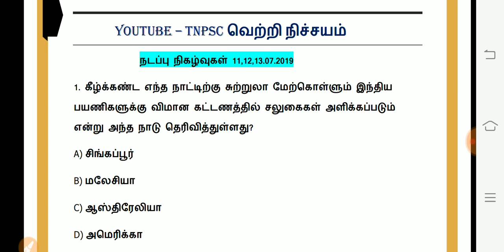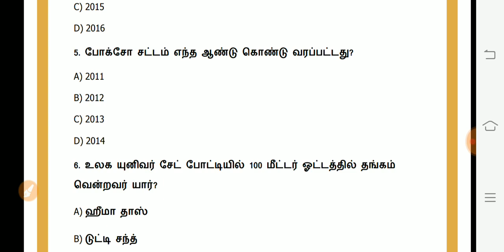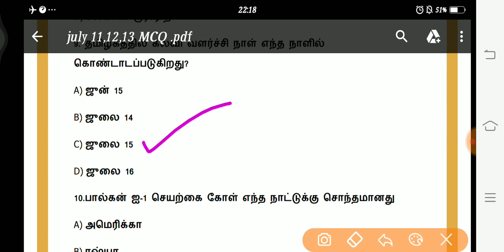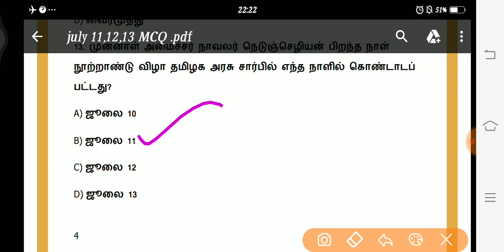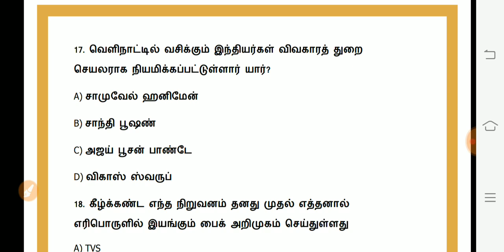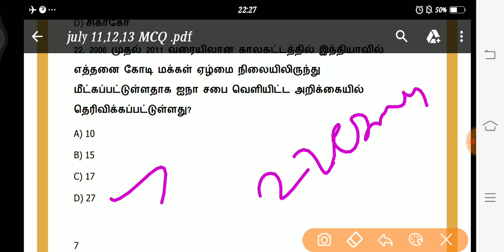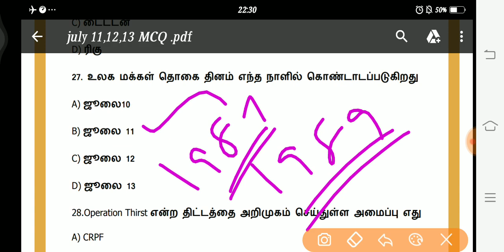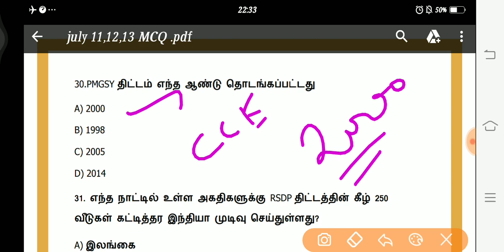Daily Current affairs in tamil | 11,12,13.07.2019 | July 11,12,13 2019 |TNPSC, RRB, BANKING, SI, SSC